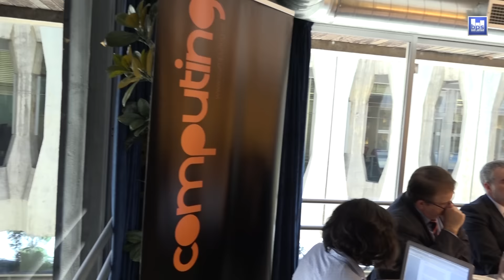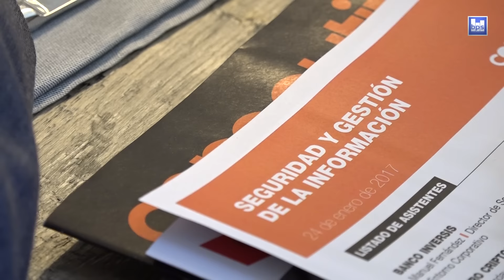Las grandes preocupaciones de los CISO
Los responsables de seguridad tienen varios campos de batalla abiertos: no solo se tienen que enfrentar a nuevas amenazas como el ransomware, sino también a una por lo general escasa formación y concienciación de los usuarios.